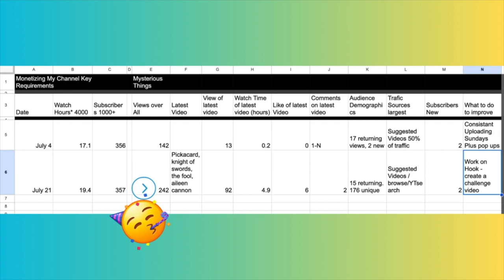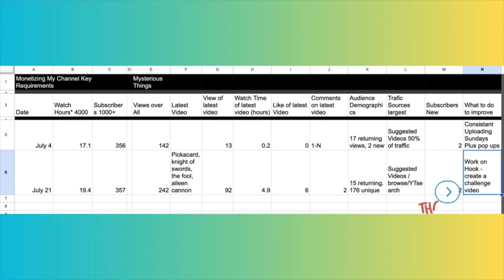Getting Serious With Youtube Analytic Data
I'm getting serious about using YouTube Analytics data to create goals and improve my channel. This week I talk about increasing retention and watch time on my videos.

Reading Tarot Cards Is A Mysterious Business. Connecting with Guides, Loved Ones and the Akashic Records, is it real? Is it imagination? Everyone wants to know the future. Will I find love? Will I make money? Will I get over my health issues? Who will win this election? Let's explore the Mysteries through tarot.